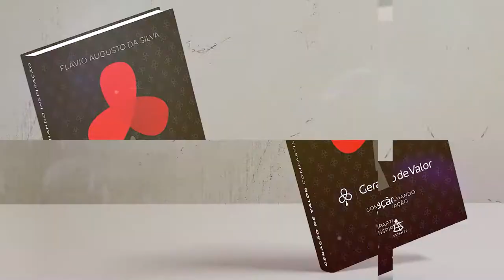Geração de Valor | A Periferia É Para os Fortes